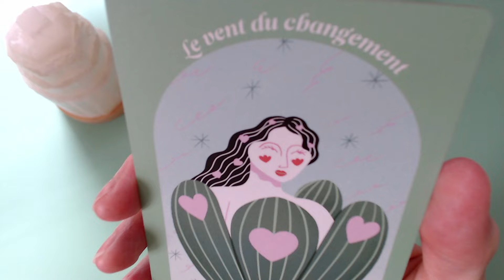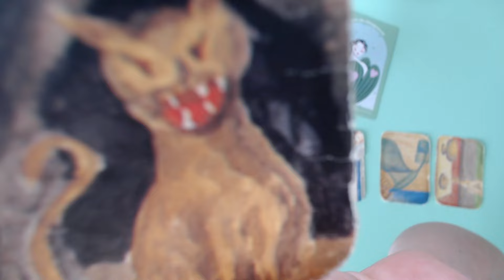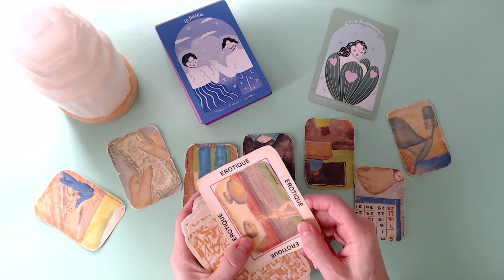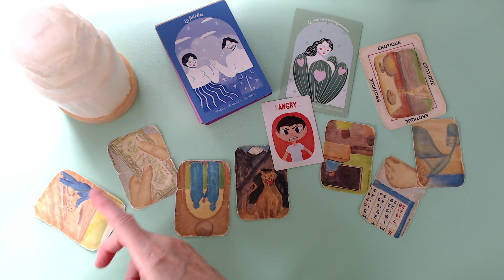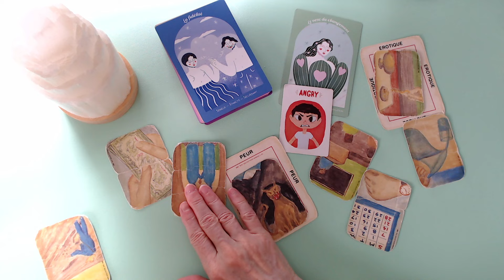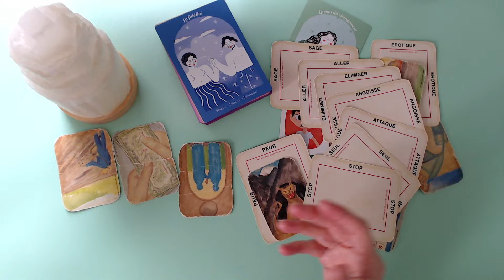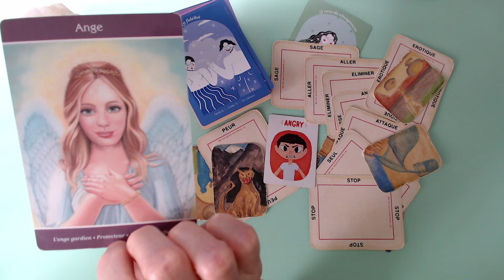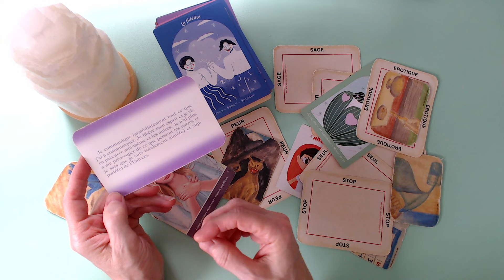SCORPION ♏ Une personne ne respecte pas son engagement! Mille et une raison, elle a dépensé le fric!